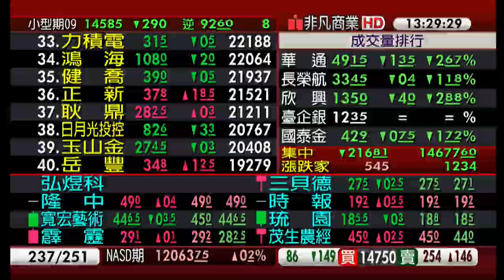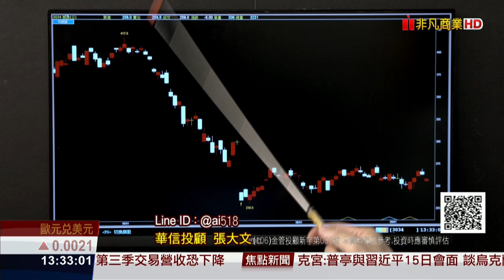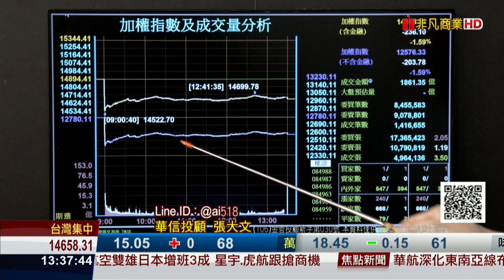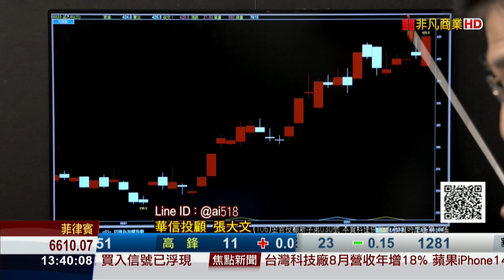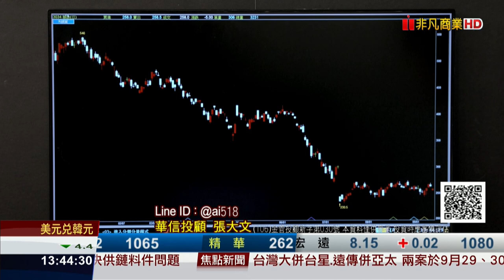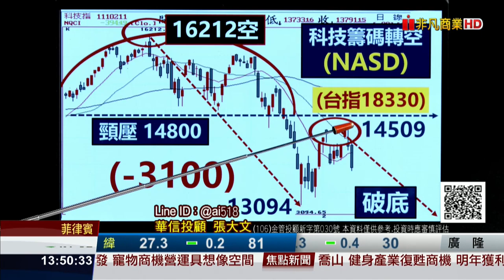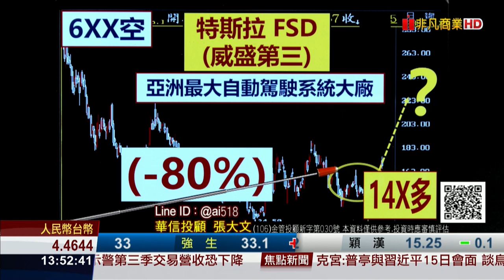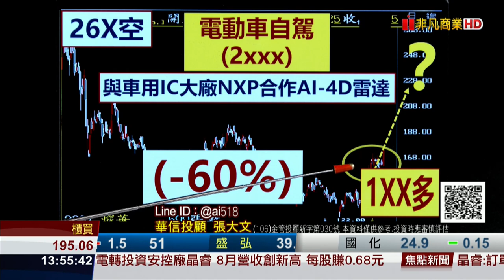20220914大戶籌碼論